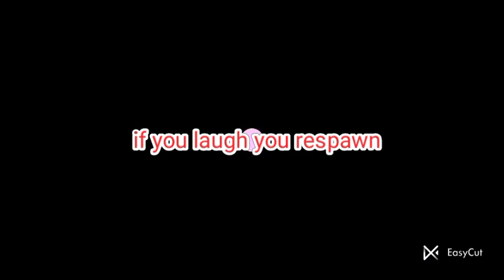if you laugh you respawn (part 2)